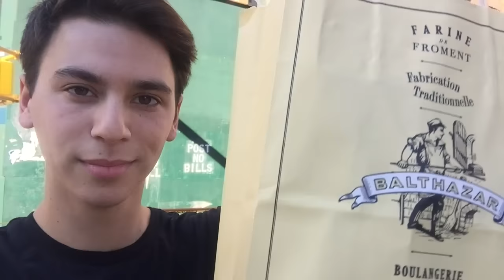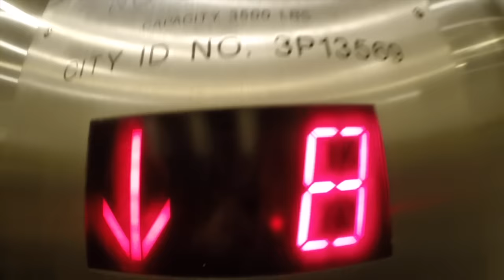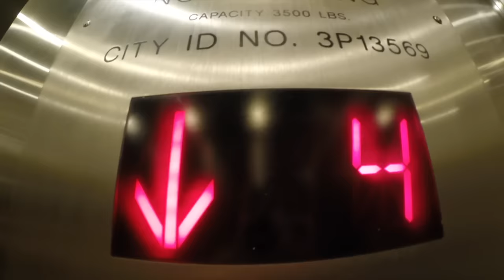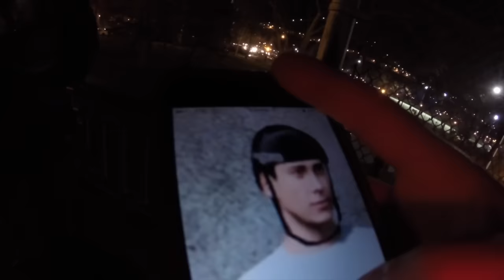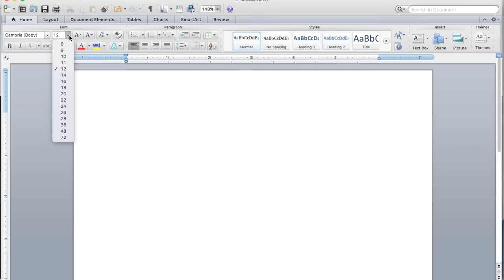DITL 21: NYC Street Skating, Rooftops, and Photography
Skate. Photograph. Explore. Eat tofu.